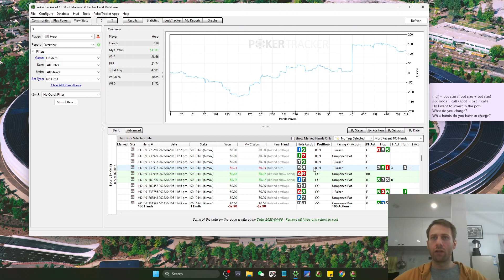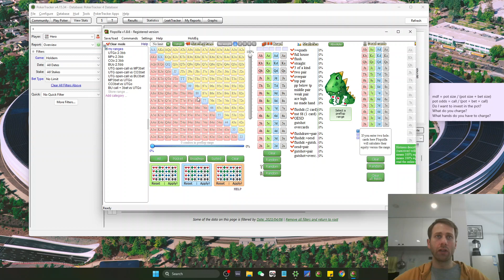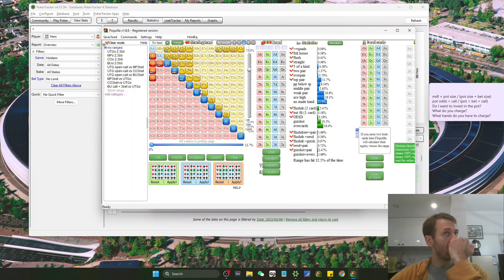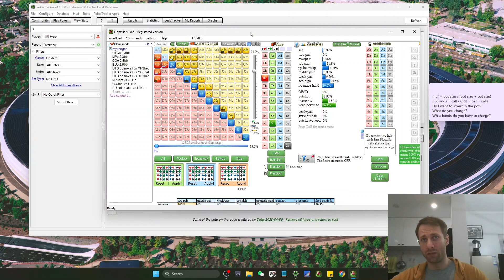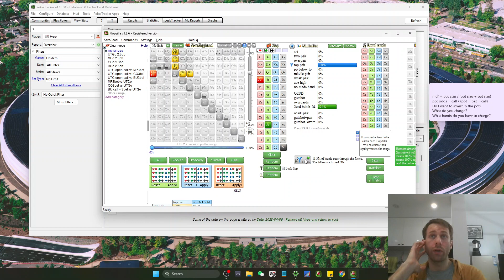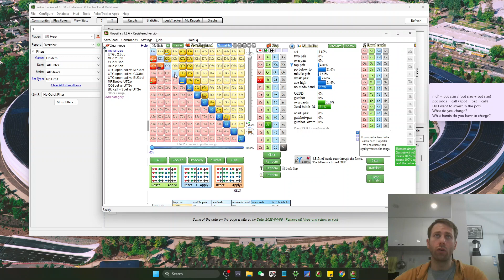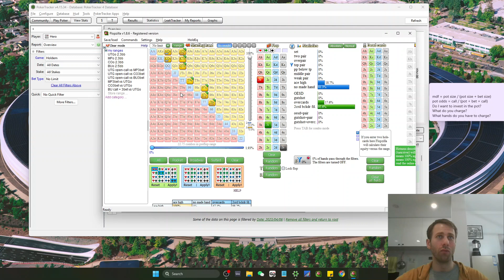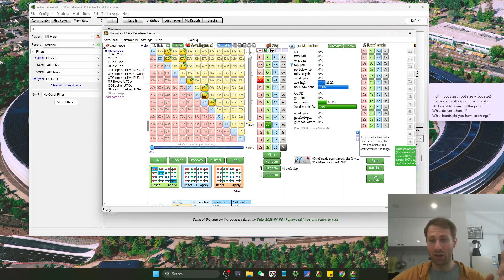Flop IP BU vs UTGo, 25Jr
This board is relatively simple, mostly we can call and have action on Turn; though, if we want to be aggressive, we still can raise with some value hands and appropriate bluffs.
Unfortunately, my Power Equilab expired, had to work with Flopzilla which I'm not a big fan of, but still I wanted to investigate this board. Hope to be back to Power Equilab soon.